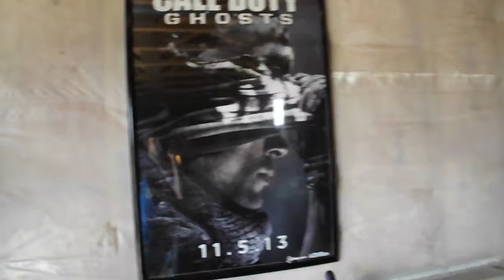My New Camera!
In this vidoe i show off my new camer that my grand papi is letting me barrow! I do a little comparrison of my new camera to my old one! I will be in New York soon and i will be doing a few vlogs with this camera!